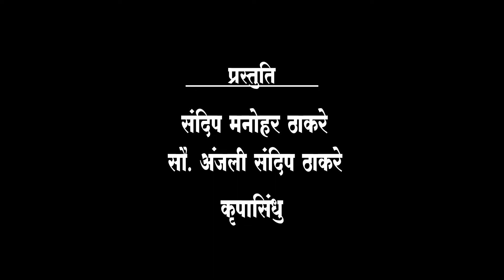श्री संत गजानन महाराज प्रगट दिन उत्सव २०२२ | Gajanan Maharaj Pragat din 2022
सिद्धी विनायक कॉलोनी, अमरावती येथील गजानन महाराज प्रगट दिन सोहळा, कोरोना महामारी मुळे सध्या पद्धतीने साजरा करण्यात आला.
gajanan maharaj pragat din
गजानन महाराज प्रगट दिन
krupasindhu swami samarth
कृपासिंधु श्री स्वामी समर्थ